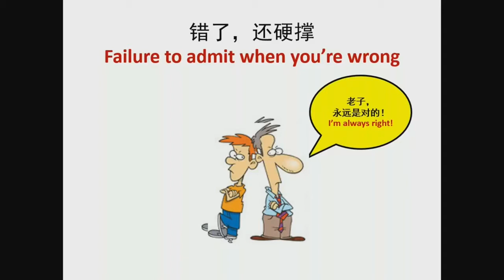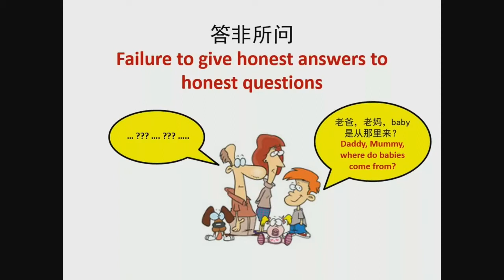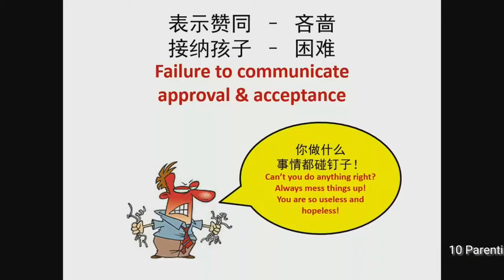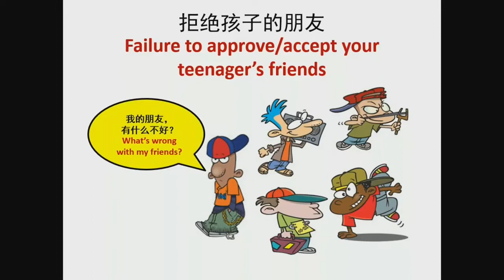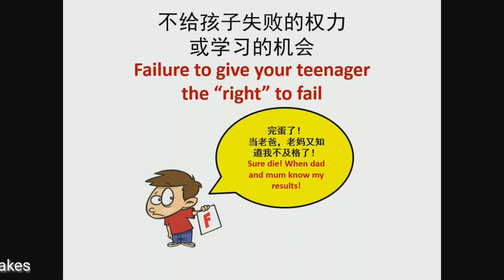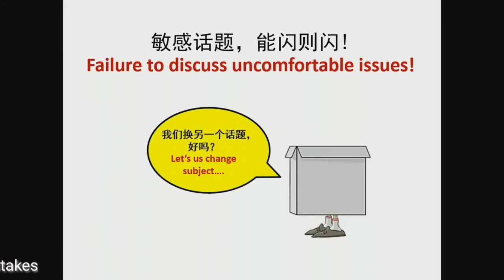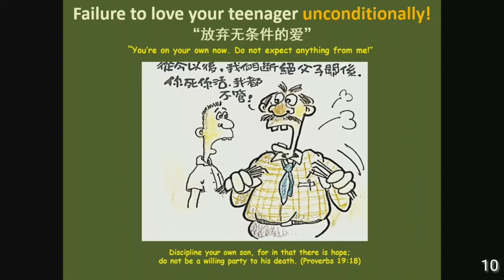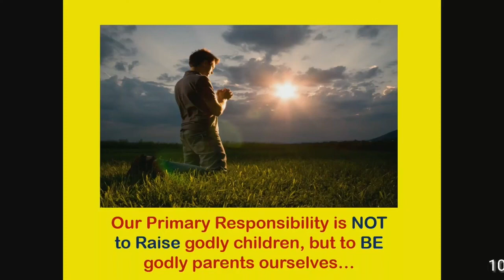10 Mistakes in Parenting Teenagers